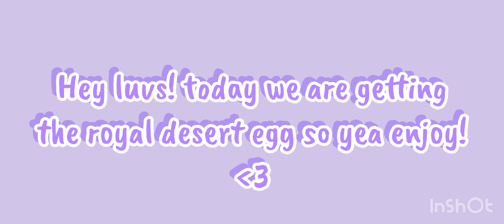Getting the royal desert egg!